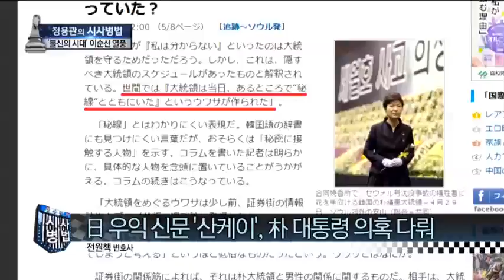"산케이 박근혜 대통령 보도는 근거없는 야담"_채널A_시사병법 74회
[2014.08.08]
출연: 전원책 변호사

日 우익 신문 '산케이', 朴 대통령 의혹 다뤄
전원책 "산케이 보도는 근거없는 야담에 불과한 것"

"문민정부 이후 정권 초기 리더십 흔들린 정부 없어"
"정면 대응으로는 부족, 적극적 대처 필요하다"

"야당, 국정원 댓글 사건으로 1년 동안 대선 불복"

〈평일〉
08시 00분 라디오쇼 정치시그널 (유튜브 라이브)
08시 50분 김진의 돌직구 쇼
10시 20분 김진의 더라방 (유튜브 라이브)
12시 00분 뉴스A 라이브
15시 50분 강력한 4팀
17시 20분 뉴스TOP10
19시 00분 뉴스A

〈주말〉
12시 00분 토요랭킹쇼·뉴스A 라이브
17시 40분 뉴스TOP10
19시 00분 뉴스A